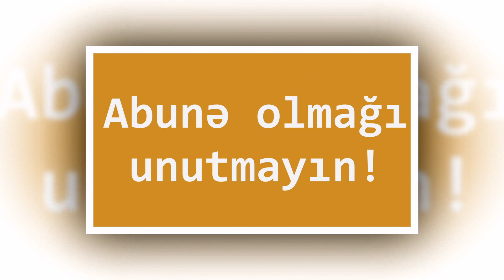SON DƏQİQƏ! Seherin acı xeberleri geldi Vekil ve idmançımızı itirdik